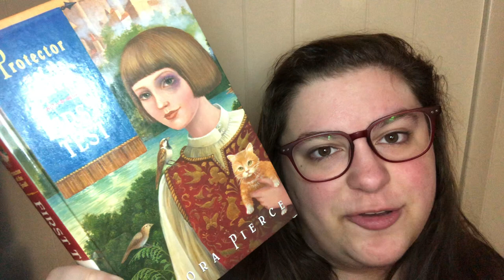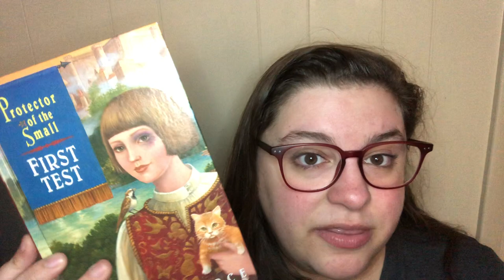First Test read aloud [Part 10]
Join Sarah Mari of Portland Public Library as she reads from First Test, the first book in the Protector of the Small series, written by Tamora Pierce. This book was published by RandomHouse. These read alouds premiere each weekday at 6pm. Relax and listen along!